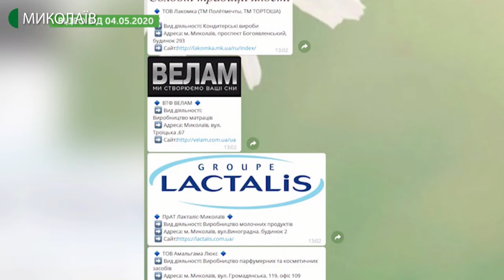Тема дня: Допомога підприємцям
27 травня Уряд ухвалив Програму стимулювання економіки для подолання наслідків епідемії COVID-19. На місцевому рівні також вживаються заходи для допомоги підприємцям. Наприклад, проєкт «Зроблено в Миколаєві». Яка допомога потрібна підприємцям? Чим може допомогти підприємцям місцева влада? – про це в програмі «Тема дня» 3 червня 2020 року.
Гості прямого ефіру:
Тетяна Шуліченко – директорка департаменту економічного розвитку Миколаївської міськради
Олена Герасимчук – голова регіонального ради підприємців при Миколаївській ОДА